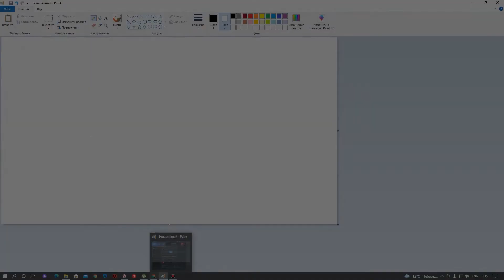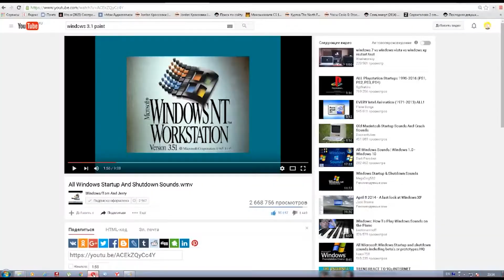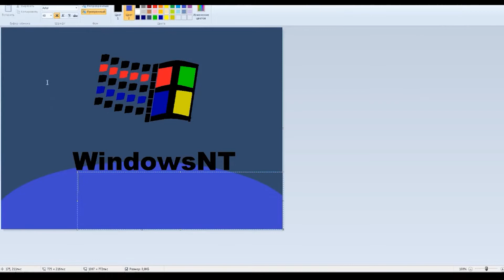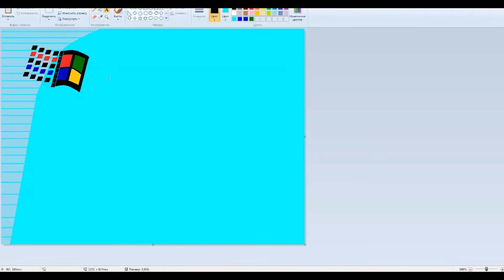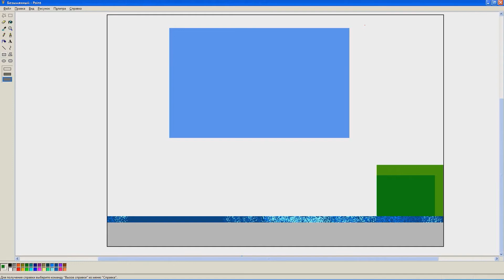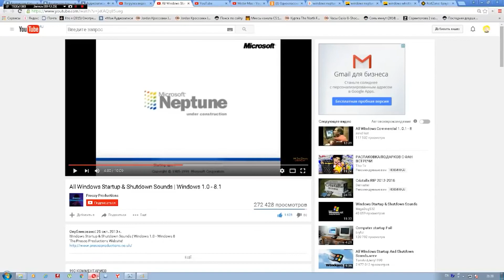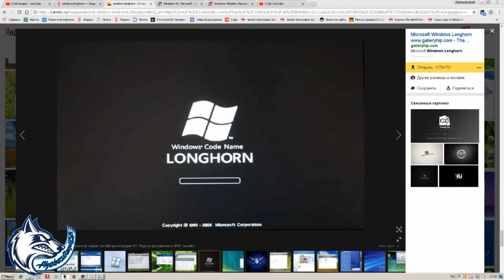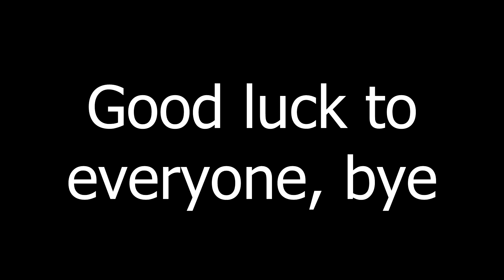Windows 1.0 - Windows 12 MS Paint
Windows All MS Paint.
Канал PHOBOS TV - Снимает Игры, Влоги, Граффити, Windows
√ Оставляйте комментарии!
► Intel Core i7-10700F 4.80 GHz
► MSI NVIDIA GeForce RTX 3060Ti
► 32GB RAM
► Windows 10 Pro x64